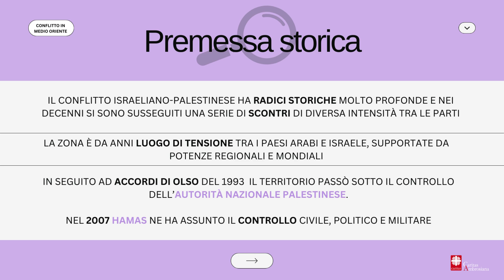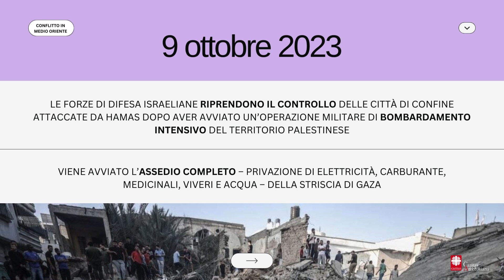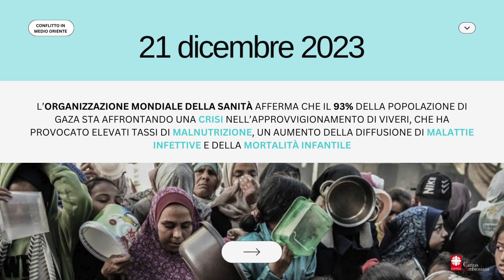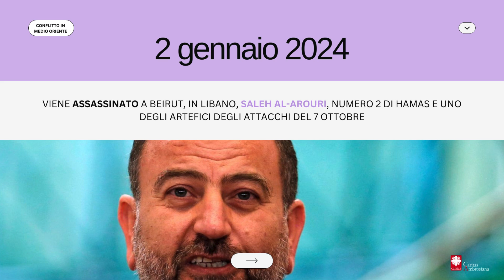Cosa sta accadendo a Gaza? Scopriamolo insieme grazie a questo approfondimento